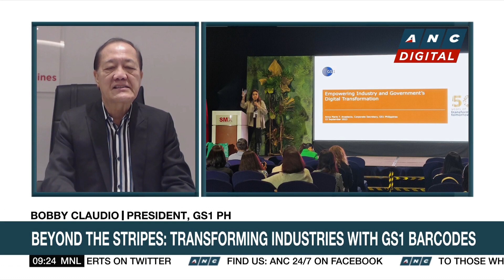Improving industry efficiencies through barcodes | ANC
Market Edge: Michelle Ong talks to GS1 Philippines President Bobby Claudio about about how their barcodes have set the global standard on identification and help improve industry efficiencies.